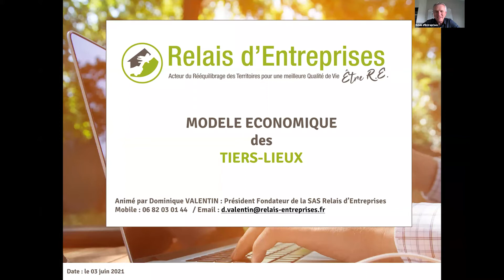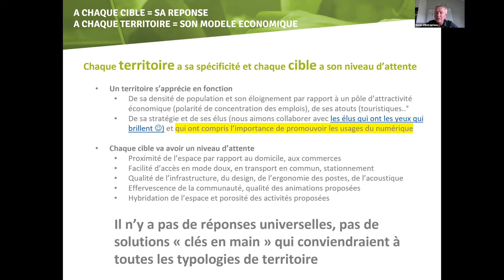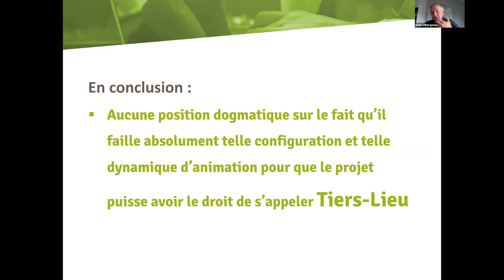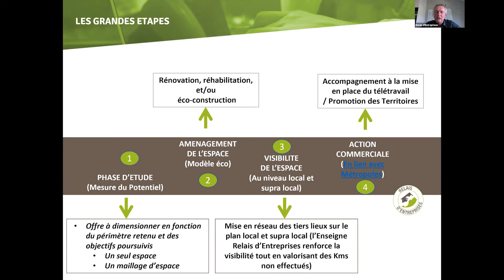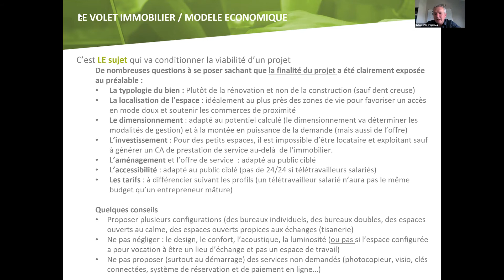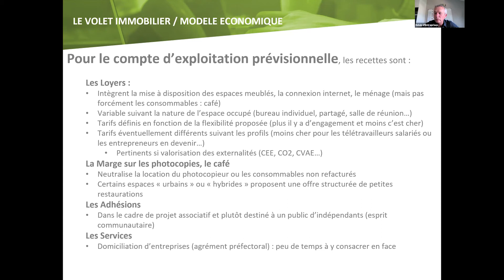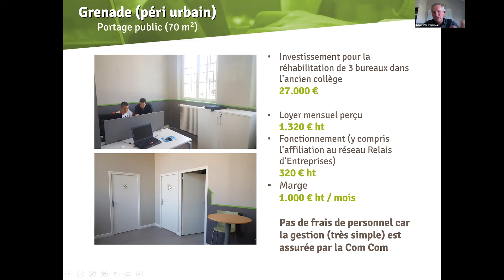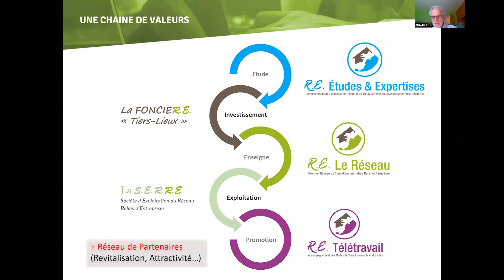"Comment rendre économiquement viable un espace de coworking" Relais d'Entreprises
Un webinaire Dominique VALENTIN, fondateur de Relais d'Entreprises : Bureau d’Études spécialisé en Tiers Lieu et par ailleurs première Enseigne nationale d'espace de télétravail en milieu rural et péri urbain.

Au programme :
- Rappel des différents formes de tiers lieux et des publics ciblés,
- Mise à plat des ratio d’investissement au m² / des charges d’exploitation / charges de personnel,
- Focus sur le modèle économique au regard des subventions, des sources de revenus (loyers, adhésions…),
- Présentation des sources de revenus « indirectes » : Valorisation des kms non effectués,
- Appréciation des externalités positives : retombées locales, attractivités territoriales,
- Synthèse : condition clé de la réussite.